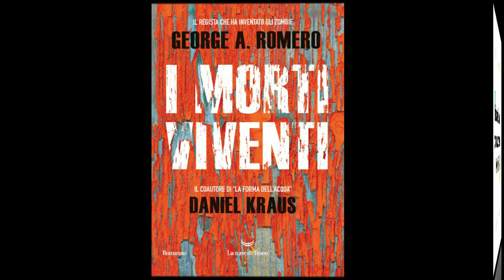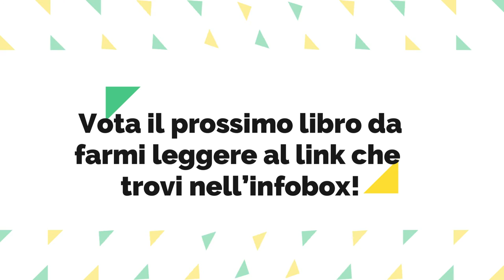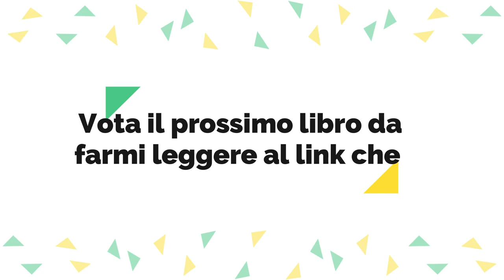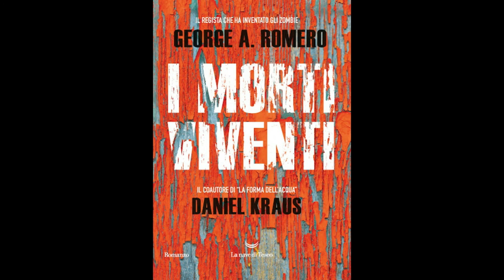I MORTI VIVENTI di George Romero - Capitolo 2: MÌ CORAZON (audiolibro)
Se ti piace questo libro, puoi acquistarlo qui: